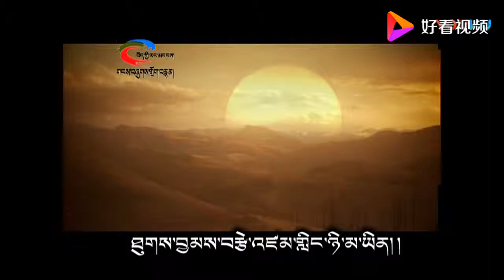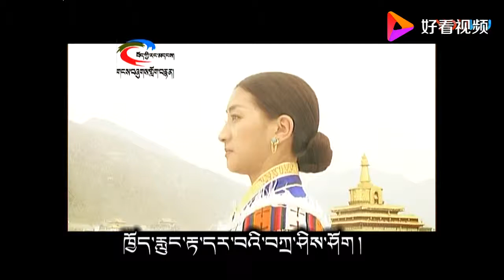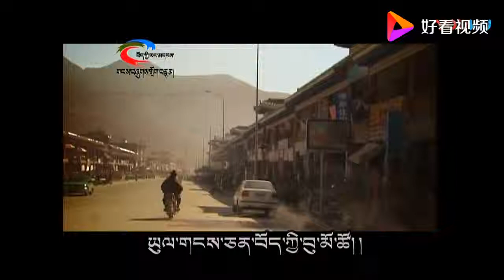仲白《扎西秀》声音好美，愿此祥兆长存与天地久伴，吉祥的日子祝您扎西德勒！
《扎西秀》是由佚名作词，娘则加作曲，侯奕辰演唱的一首歌曲。歌曲发行于2018年2月26日。
扎西秀的意思是期盼吉祥如意、希望幸福降临的意思。